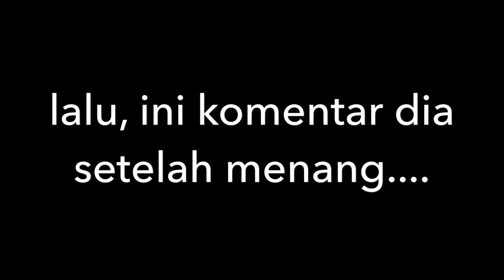Dramatis! Detik-Detik Kemenangan Si Cantik Gregoria Mariska Tunjung!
Gregoria Mariska Tunjung, tunggal putri junior Indonesia menang dramatis atas Cai Yanyan asal Tiongkok di semifinal Kejuaraan Dunia 2017. Sempat tertinggal jauh di set ketiga (penentuan), Gregoria mampu berbalik unggul dan menang...